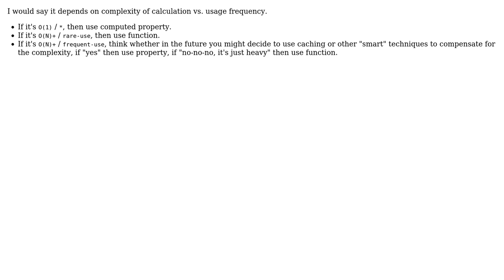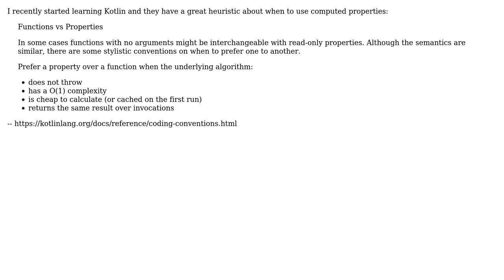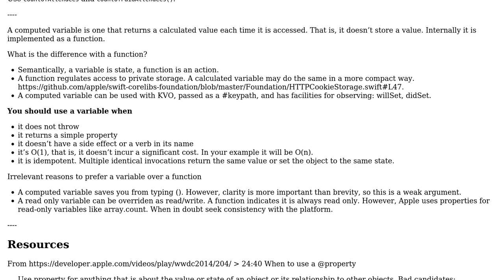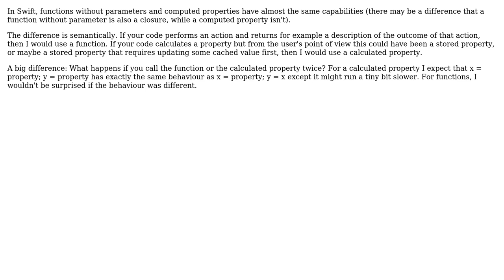Software Engineering: Swift functions vs computed properties (6 Solutions!!)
Software Engineering: Swift functions vs computed properties

With thanks & praise to God, and with thanks to the many people who have made this project possible! | Content (except music & images) licensed under CC BY-SA | Music | Images & others | With thanks to user morbidhawk user Jano user gnasher729 user Daniel T. user Ashley Mills user 0x416e746f6e and the Stack Exchange Network Trademarks are property of their respective owners. You are responsible for your own actions.